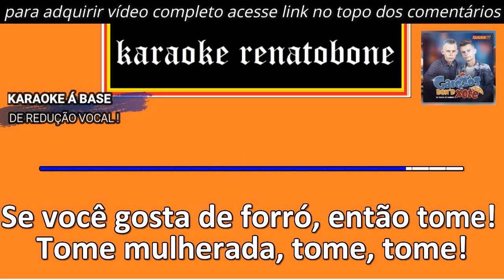ENTÃO TOME karaoke amostra GAROTOS BON'D XOTE